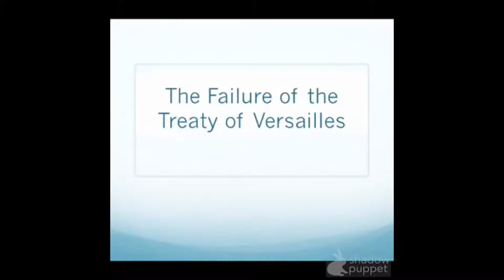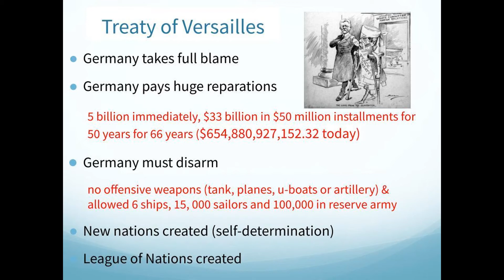Failure of Treaty of Versailles: Part 1